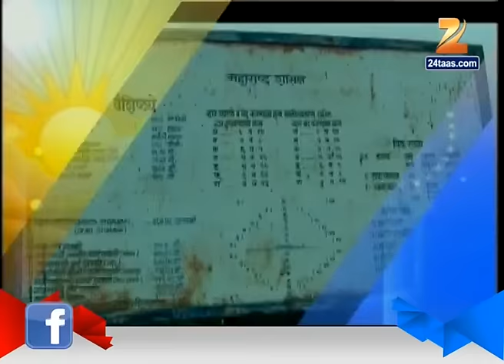Good Morning Maharashtra 26th September 2016